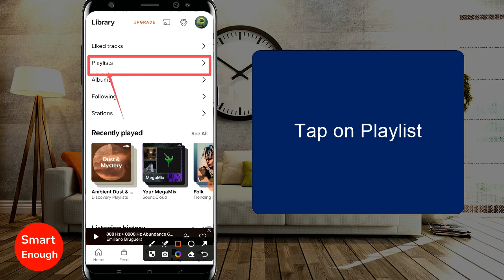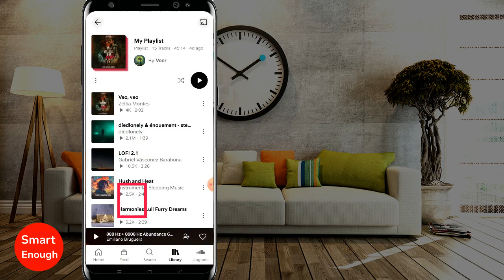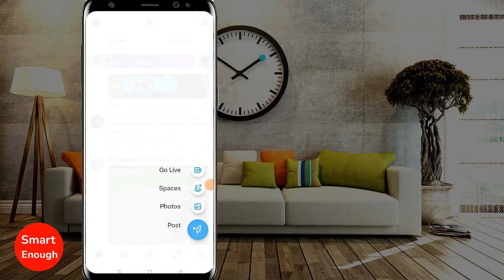How to Share SoundCloud Playlist on X App or Twitter?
How to send SoundCloud Playlist on X App or Twitter? How to Share SoundCloud Playlist on X App or Twitter? How do i share my playlist on Telegram on android phone?

How do i share soundcloud playlist which i have created to friends on X App or Twitter? How can I share playlist music from SoundCloud on social media like X App or Twitter?